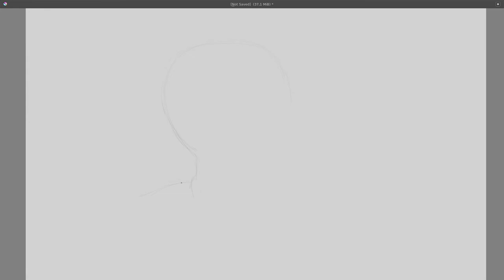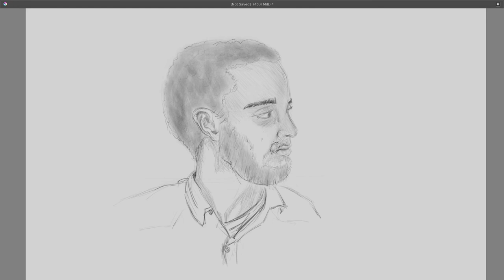Speed sketch #16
Sketching with Krita and Huion
JAB-2020